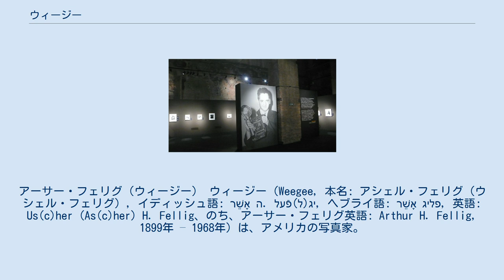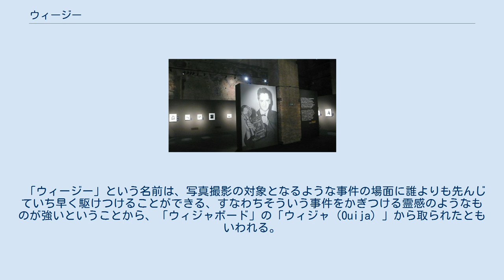ウィージー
アーサー・フェリグ（ウィージー） ウィージー（Weegee, 本名: アシェル・フェリグ（ウシェル・フェリグ）, イディッシュ語: אָשֵׁר ה. פֿעל(ל)יג‎‎, ヘブライ語: אָשֵׁר פליג‎‎, 英語: Us(c)her (As(c)her) H. Fellig、のち、アーサー・フェリグ英語: Arthur H. Fellig, 1899年 – 1968年）は、アメリカの写真家。
ユダヤ系。
 ウクライナ（当時のオーストリア・レンベルク）で生まれ、1910年にニューヨークに渡った。
渡米に際して改名される。
 戦前から活躍し、1940年代には写真家としてのステイタスを確立した。
意図的に、残酷なシーン（死体や流血シーンなど）やスキャンダラスなシーン、および、それに群がる人々などを撮影した。
その作品は、芸術写真とも報道写真とも一線を画す作品群である。
 倉石信乃によれば、次のように評価されている。
 1950年代には写真から離れた。
 「ウィージー」という名前は、写真撮影の対象となるような事件の場面に誰よりも先んじていち早く駆けつけることができる、すなわちそういう事件をかぎつける霊感のようなものが強いということから、「ウィジャボード」の「ウィジャ（Ouija）」から取られたともいわれる。
 なお、ミドルネームの「H」が何を省略したイニシャルであるかを示した文献は、今のところ存在しない。